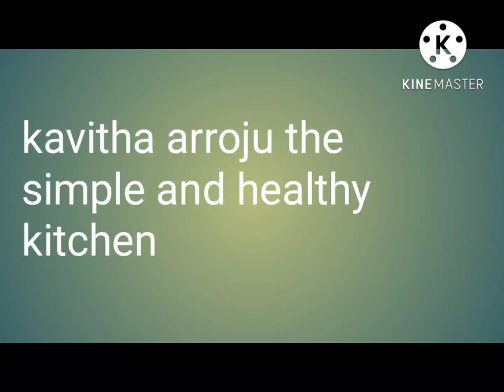tips for all